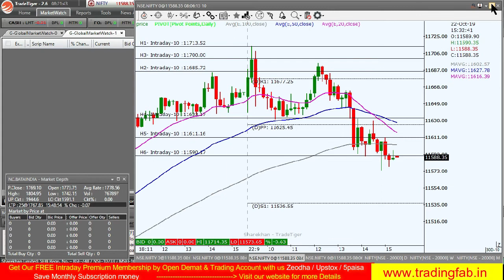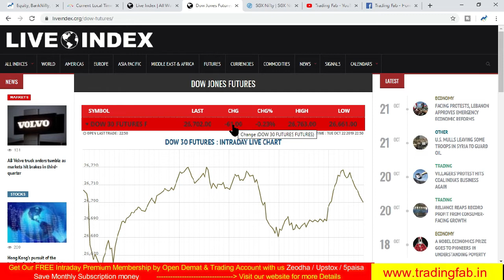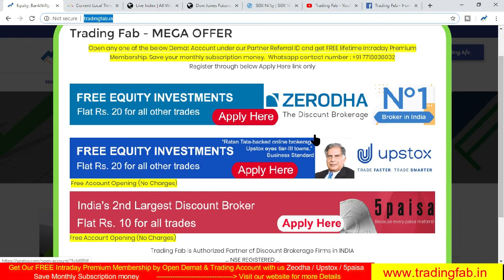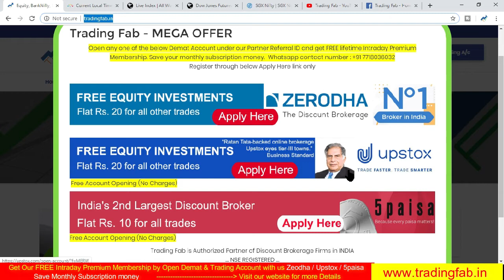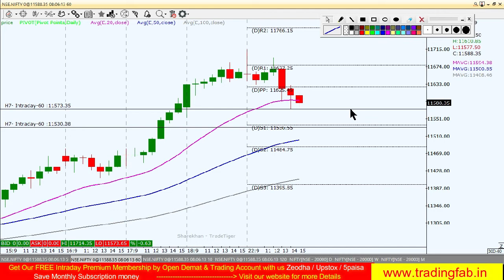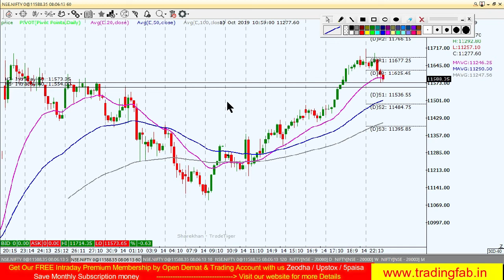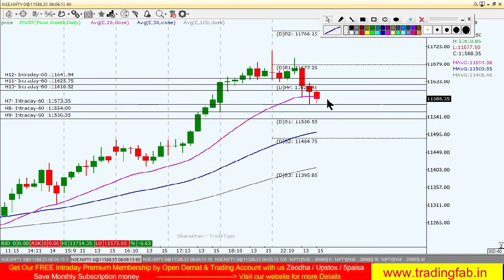Nifty Intraday Trading Strategy 23 10 19 | Index Facing Resistance around 11700 Level